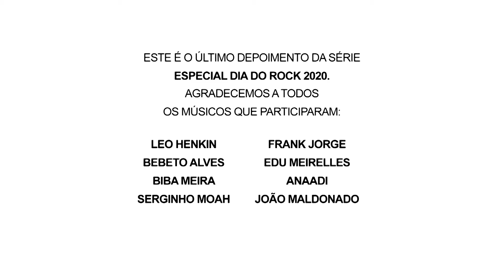João Maldonado | Especial Dia do Rock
Episódio 8 (final): João Maldonado

João Maldonado é compositor e um dos principais pianistas de jazz do Rio Grande do Sul. Seu passado roqueiro tem uma passagem marcante pela banda TNT, uma das referências do rock gaúcho dos anos 1980.

Sua dica também é uma aula sobre como aprender música com o cinema – em uma época  em que ainda não havia streaming. Confiram no vídeo!

Pesquisa e Produção: Mônica Kanitz
Edição: Leonardo Nunes